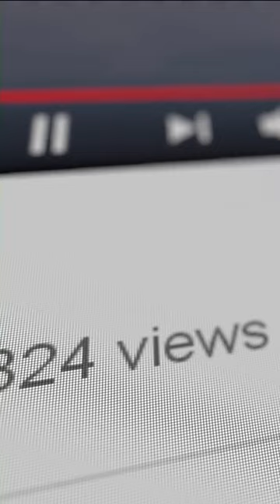Wild and Wonderful Wildlife: Saving the last of the Mountain gorillas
Saving Mountain gorillas against poaching
We encourage you to share this short video with everyone who cares about their impact on wildlife and get ideas on how you can make a difference.

About SAFE Worldwide:
Protecting endangered species and the environment through education, community programs, and partnerships with wildlife conservation organizations across the planet.